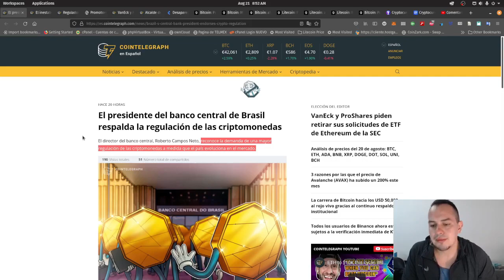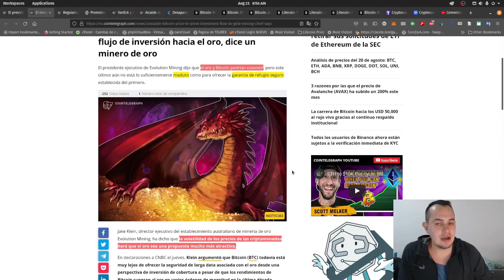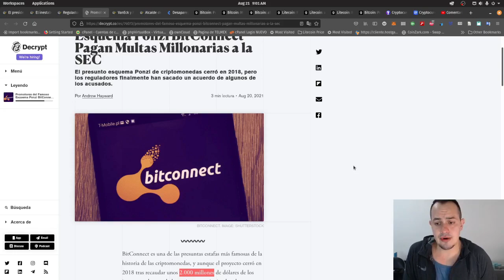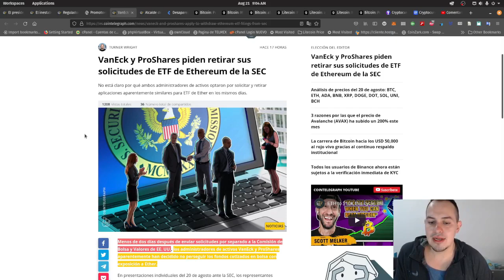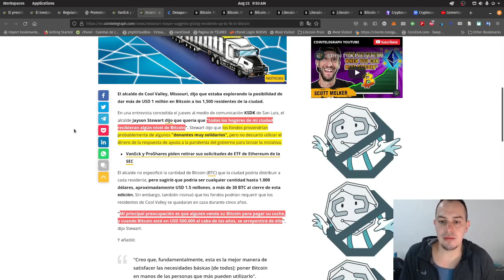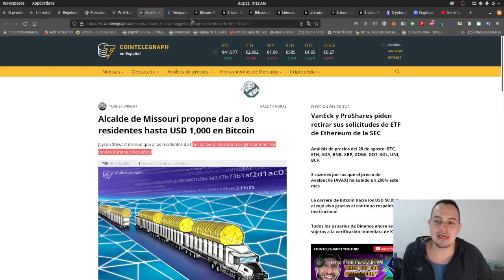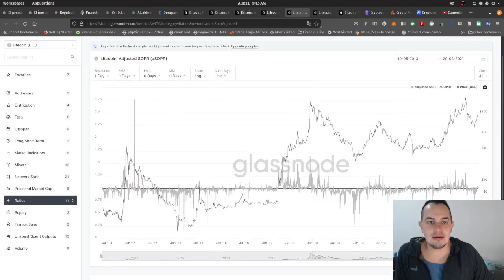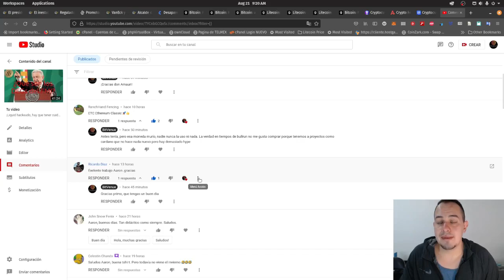Alcalde de Missouri propone dar a los residentes hasta 🤩 $1000 en Bitcoin 🤯 CriptoNoticias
Las noticias más relevantes de las criptos del dia 21 de Agosto del 2021
TEMAS
El presidente del banco central de Brasil respalda la regulación de las criptomonedas
El inestable precio de Bitcoin cambiará el flujo de inversión hacia el oro, dice un minero de oro
Regulador canadiense alega que el operador de OKEx infringió la ley de valores
Promotores del Famoso Esquema Ponzi BitConnect Pagan Multas Millonarias a la SEC
VanEck y ProShares piden retirar sus solicitudes de ETF de Ethereum de la SEC
Alcalde de Missouri propone dar a los residentes hasta USD 1,000 en Bitcoin
Desaparece DeFi en Solana con USD 7 millones de sus usuarios